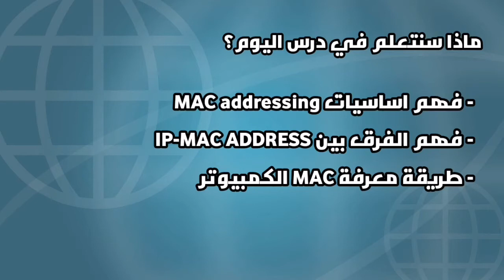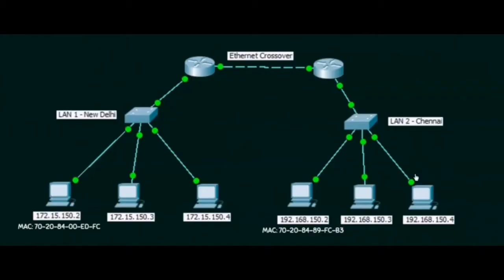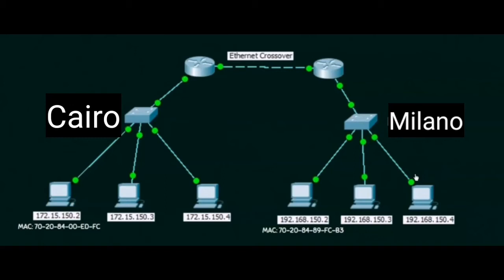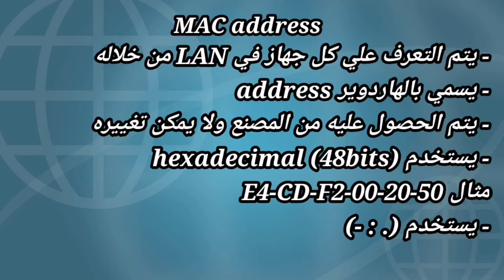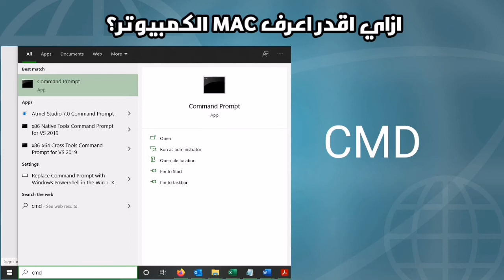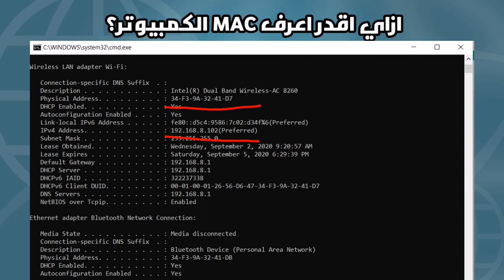شرح كامل للشبكات والاتصالات - الدرس السابع MAC address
الحلقات السابقه في play list

ماهو الماك ادرس
ما هو Mac address
الفرق بين MAC Address - IP Address
كيفية معرفة ip address
كيفية معرفة. MAC Address